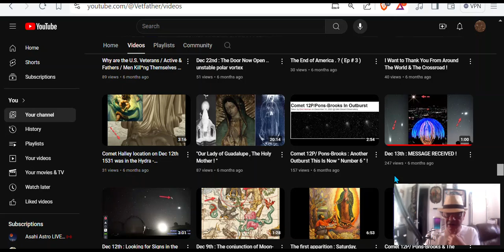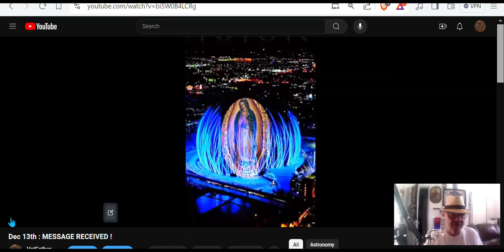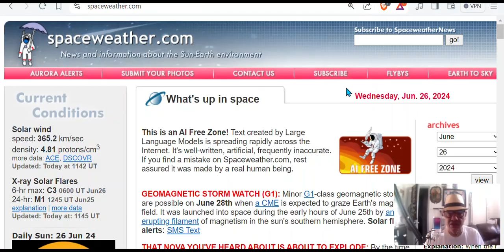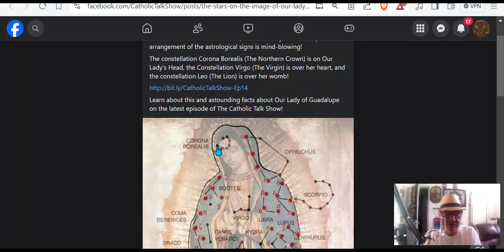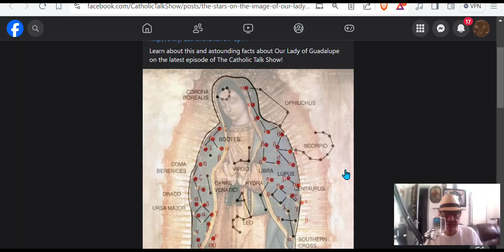There Are Sign being Revealed ! . Corona Borealis The Northern Crown Going NOVA EXPLODE:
I don't believe in coincidence & timing  the
"Northern Crown" (the constellation Corona Borealis)
THAT NOVA YOU'VE HEARD ABOUT IS ABOUT TO EXPLODE: By the time you finish reading this story, there could be a new star in the night sky. Recurrent nova T CrB (pronounced "tee-core-bore") is poised on the knife edge of a once-in-a-lifetime explosion.
spaceweather
It connects with the Star Chart on our Lady of Guadalupe
The only difference is that the constellations are reversed on the tilma, making it seem as if the sky was being viewed from above the stars, or as if from outside the universe. Some of the constellations are invisible, as the tilma is not present at those places or there are folds covering them. The constellations hold significance; for example, Leo is positioned over her womb, and the Lion is a common symbol for God in Christianity. Also, the primary star in Leo is Regulus (“Little King”). Corona Borealis means Northern Crown, and is positioned over her forehead, also matching with the verse of Revelations. Finally, the Virgo constellation, meaning Virgin, is positioned over her heart. This refers to her pure heart and perpetual virginity as outlined in the Christian faith.
google.